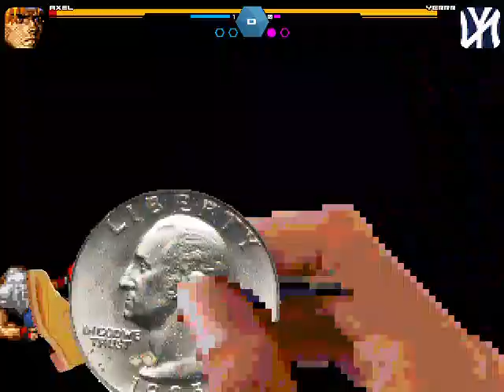MG026 MUGEN - Axel Stone #10 vs. Yerrr (DJ HannibalRoyce)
After a while without using Axel Stone, today he faces Yerrr; character created "recently" for MUGEN by DJ HannibalRoyce.
Not to mention, this is Axel's 10th battle for MUGEN.
There is not much to say about this character; only he's an anthropomorphic character with a pair of boots and a New York cap; also being the first "Original" character of the aforementioned author and is not based on movies, video games or cartoons.
His AI spamms special attacks constantly and repetitively; In addition, his Supers are usually somewhat rare, such as using a bus, a hand scraping with a coin, even a credit card that after hitting his opponent, invokes automatic doors to attack.
Axel will defeat this strange character to win the fight.

Characters:
Axel Stone by Buckus (Me)
Yerrr by DJ HannibalRoyce

Stage: City Night by ALEX & MUDY
WC 2010 Reverse of Arcadia OST - 5D's Mode Duel Music 8